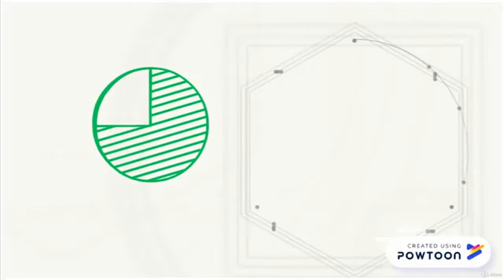ACH Payments(NACHA/NACH/Direct debit System) - learn Payments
What you'll learnComplete knowledge of ACH paymentsMandate/eMandate needsWhy corporate prefers ACH payments over card payment and other mode of paymentsHow to pay monthly bills automaticallyClearing system and settlementsAccounting entriesPostingDifference between ODFI and RDFIDifference between ACH credit and ACH debitACH participantsUse cases of ACH paymentsMandate management systemACH file processingFile presentment and settlementBatch file processingHow pension and salary processing is doneEFTShow moreShow less
This course covers Mandate management system and ACH payments.
This will also help you in understanding the payments processed by Paypal.
The  ACH (Automated Clearing House) Payment Service enables you to electronically collect payments from your customers for either single-entry or recurring payments by directly debiting your customer's checking or saving accounts.
The most common uses of ACH are online bill payment, mortgage and loan repayment, and direct deposit of payroll. ACH payments are an efficient and cost-reducing alternative to paper checks and credit cards.
On the Internet, ACH is primarily used for person-to-person (P2P), business-to-customer (B2C), and business-to-business (B2B) payments.
Benefits of ACH Payments
Following are the benefits of ACH Payments
Provide your customers with an alternative to credit cards and checks.Offer lower-cost payment than either checks or credit cards.Faster payments than using checks.
this is the best Payments course. you can download and watch for free after enroll.